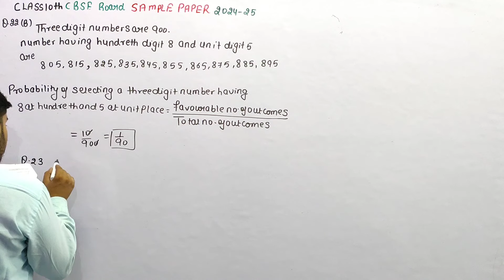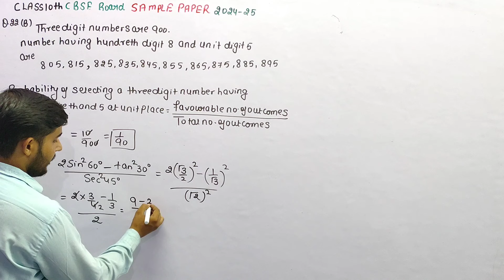Evaluate (2 sin²60° - tan²30°)/(sec²45°) | 23. Evaluate 2 sin^2 60-tan^2 30/sec^2 45 degree